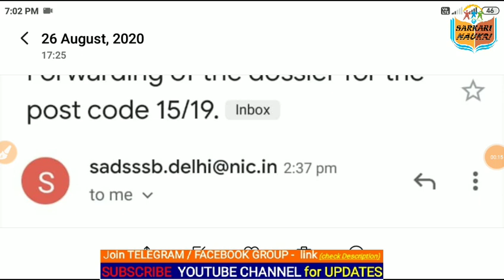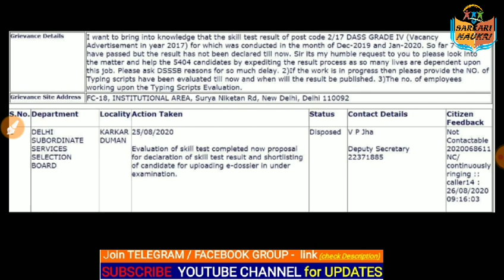3 Important NOTICE ||DSSSB Latest 3 NOTICE dsssb_online 26 August 2020